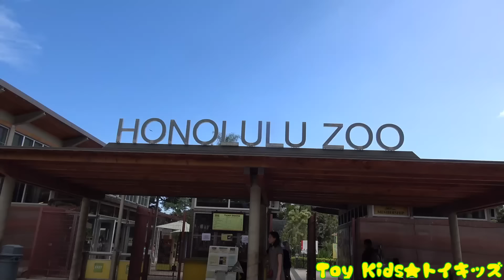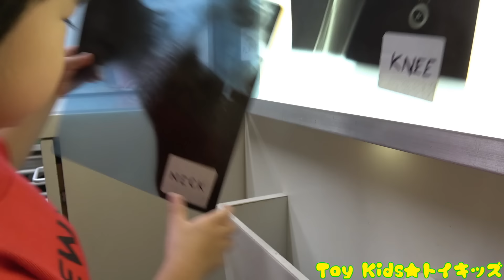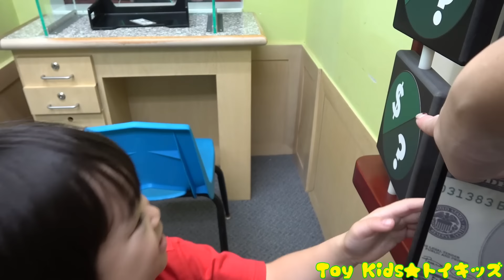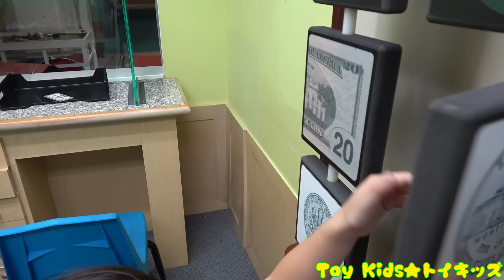おでかけ ホノルル動物園に遊びに行ったよ❤ハワイ Toy Kids トイキッズ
ハワイのホノルル動物園へ行ったよ♫ของเล่น Đồ chơi